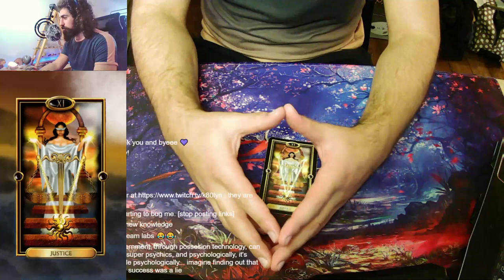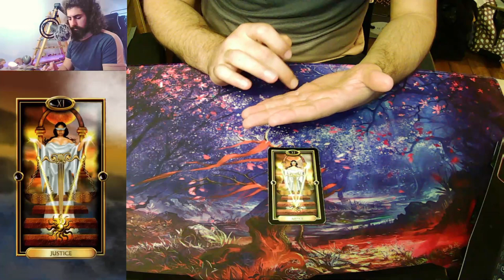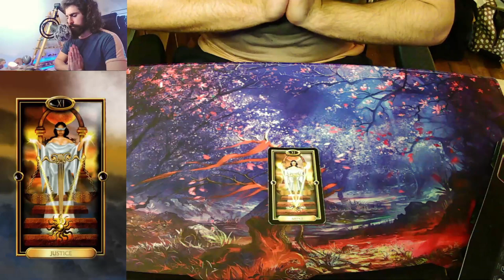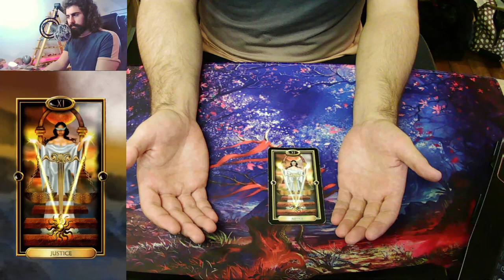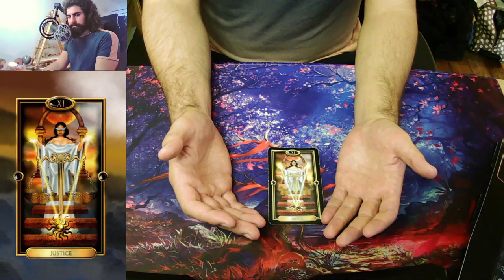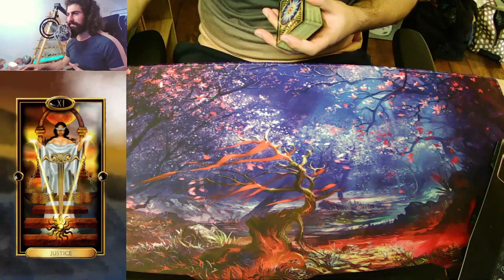Reiki on the justice card